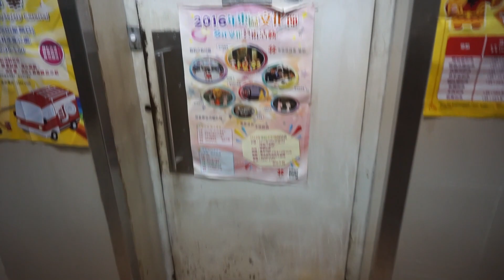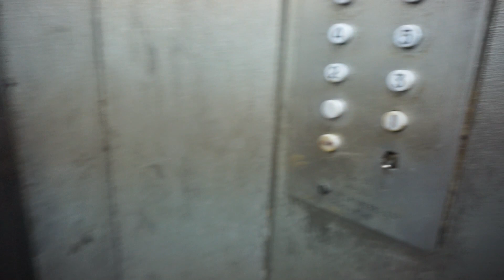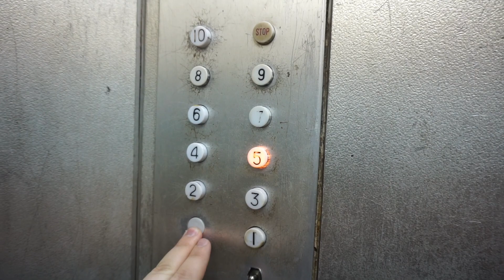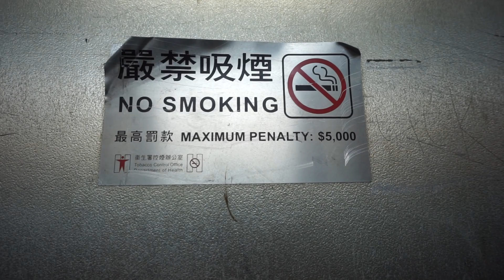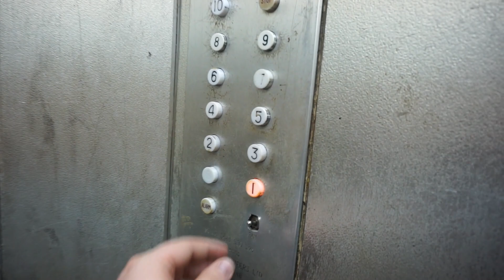Refurbished 1957 Schlieren single-speed traction elevator @ Ritz Garden Apartments, Hong Kong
Ritz Garden Apartments

925-927 King's Road
 • you are here
937-939 King's Road

It looks like the cab has been refurbished
Compare this elevator to the other one in no. 937-939

Elevator Information
 • Location: 925-927 King's Road, Quarry Bay, Hong Kong
 • Manufacturer: Schlieren
 • Year: 1957

Video Information
 • Date: 17. February 2017
 • Camera: Sony A6000
 • Editor: Cyberlink PowerDirector